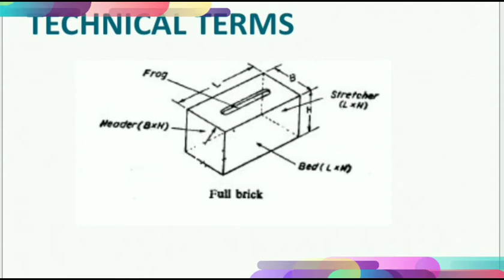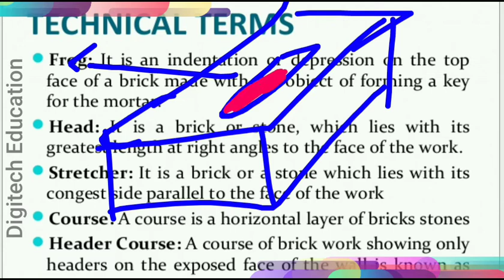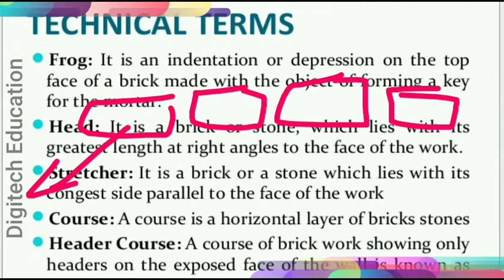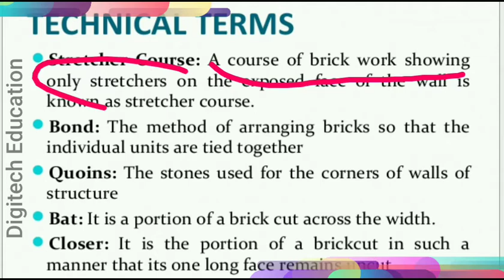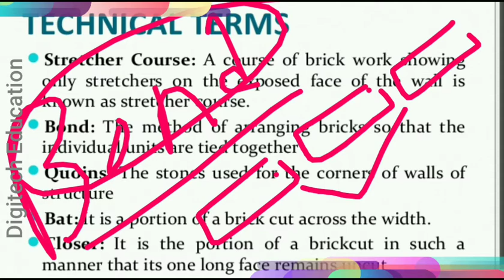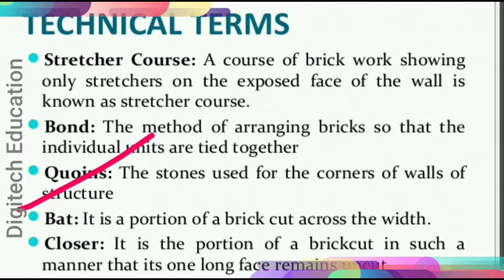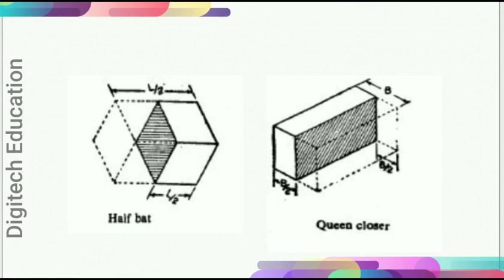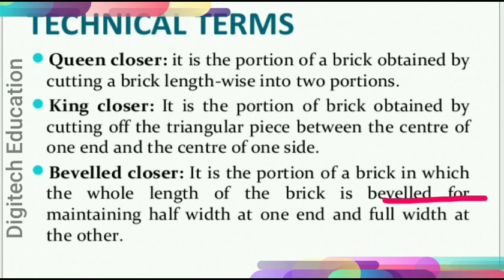Technical terms of Bricks | king closer | queen closer | Construction material | Mohan Dangi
My Accessories:
Pentablet For writing
Ring light Hi,
About this video :-  here we discuss about some technical terms related to bricks such as king closer ,queen closer ,and many more